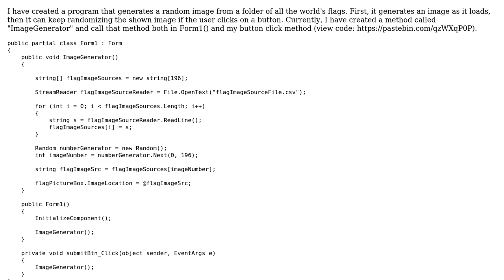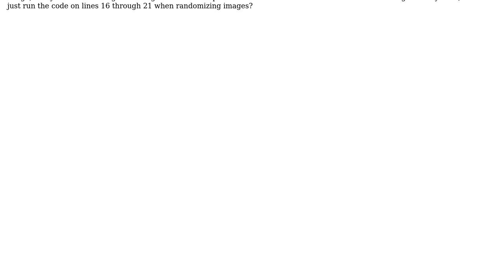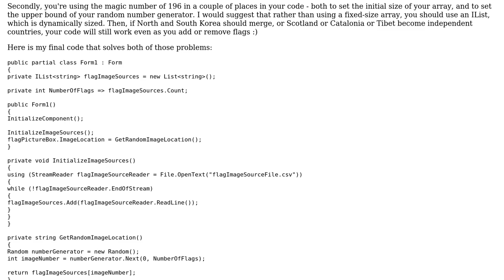Code Review: Function that loads a random image using an array of paths to images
With thanks & praise to God, and with thanks to the many people who have made this project possible! | Content (except music & images) licensed under CC BY-SA | Music | Images & others | With thanks to user t3chb0t user Steven Eccles user K. Claesson and the Stack Exchange Network Trademarks are property of their respective owners. You are responsible for your own actions.